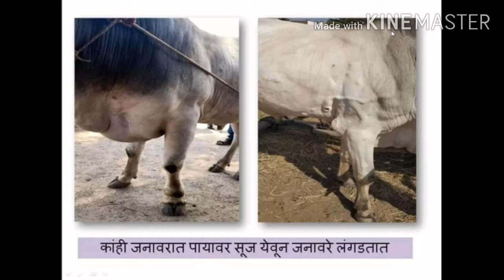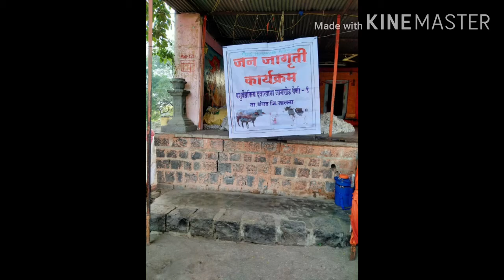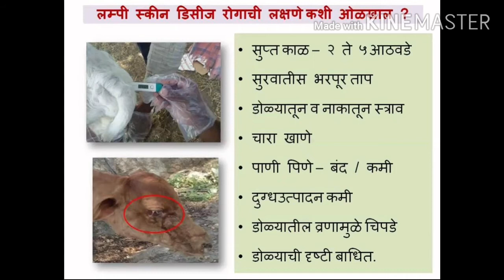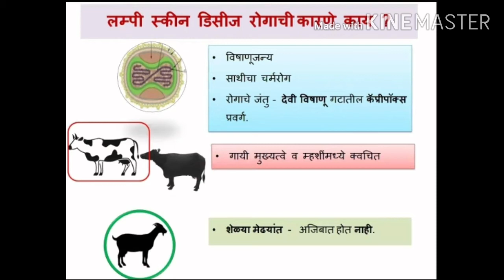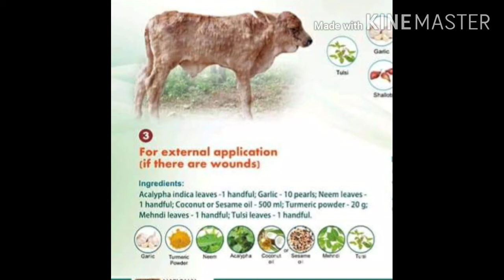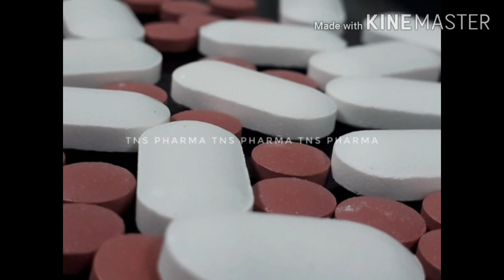Lumpy Skin Disease With Dr Moiz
DrMoizSiddiqui